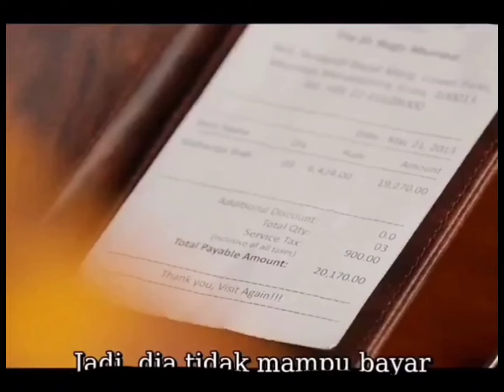KISAH SEORANG AYAH YG MEMBESARKAN ANAKNYA SEORANG DIRI KRENA ISTRINYA LUPA INGATAN & MENINGGALKANNYA